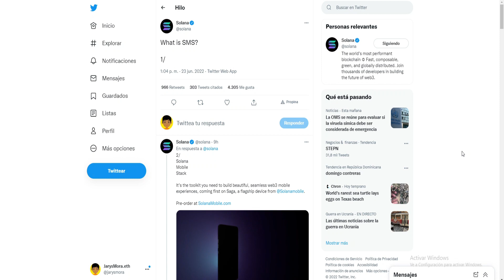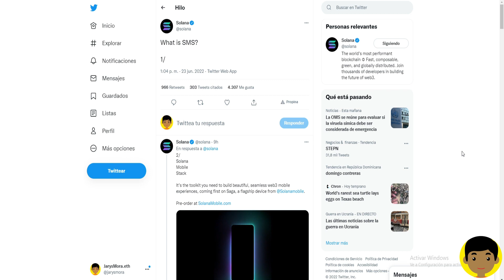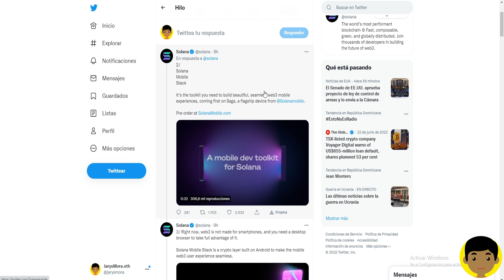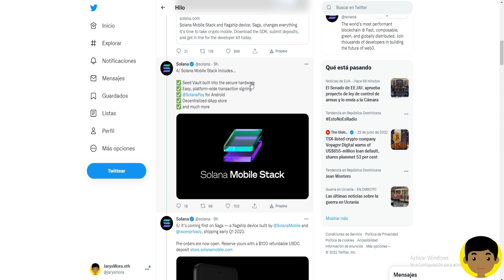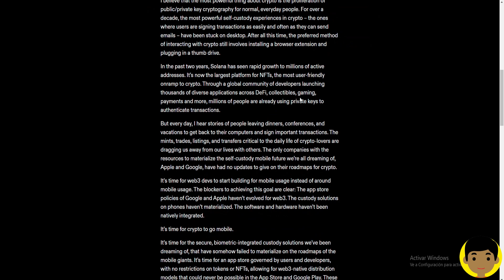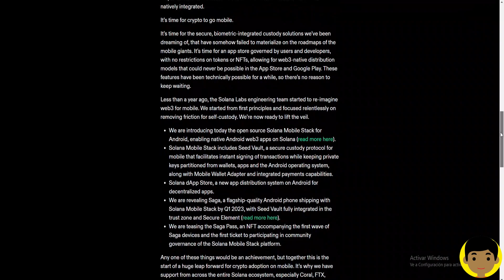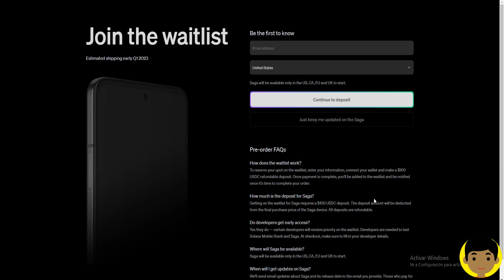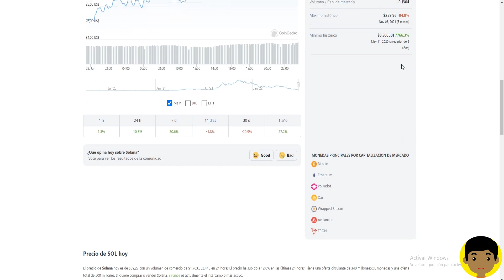👉 SOLANA LANZA UN NUEVO TELEFONO MOVIL ¿COMO AFECTA ESTO AL PROYECTO? 🤑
En este video hablamos sobre solana mobile stack: Saga: el nuevo teléfono móvil que esta lanzando solana al mercado, que va enfocado a todo el ecosistema de la web3.